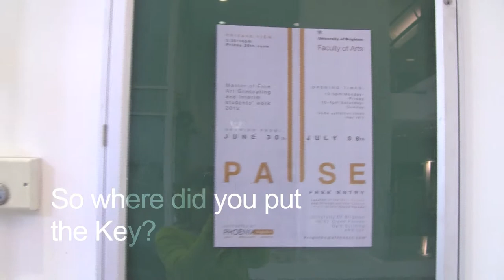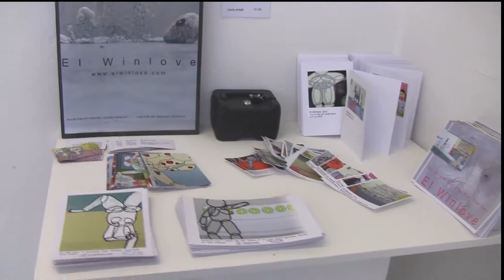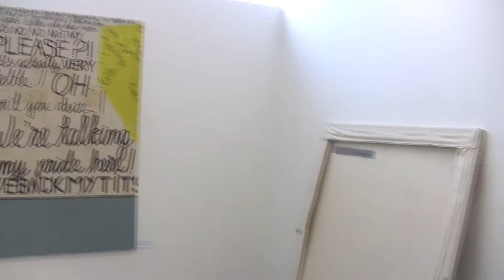my ma show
Documentation of my MA Fine Art show at Brighton University, July 2012.